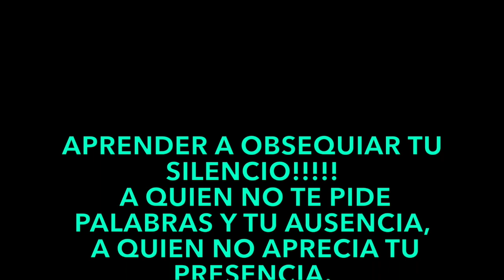VLOG #117 HAUL DELO QUE COMPRE PARA MI CASA